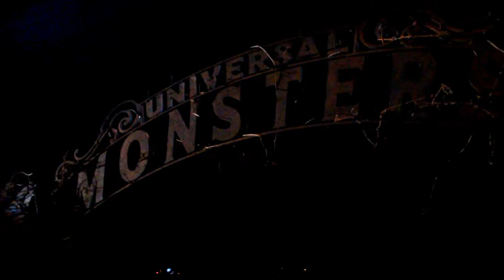Universal Monsters Music By Slash Halloween Horror Nights 2018 Maze Walkthrough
Walkthrough Universal Monsters music by Slash!